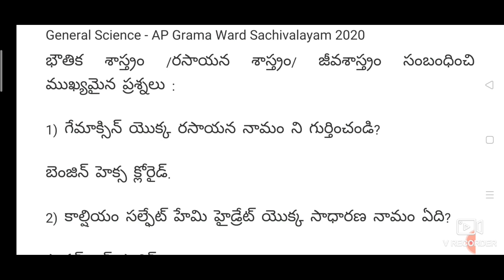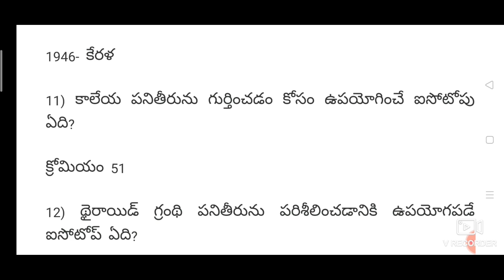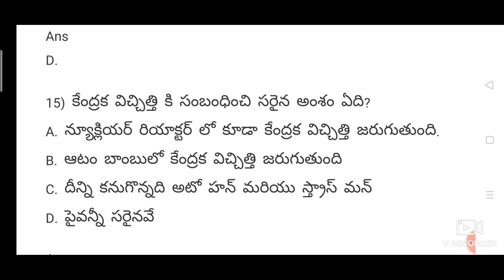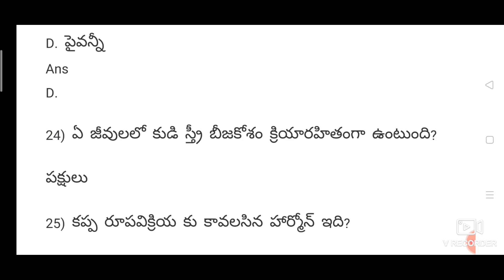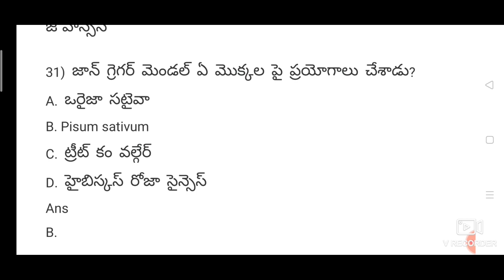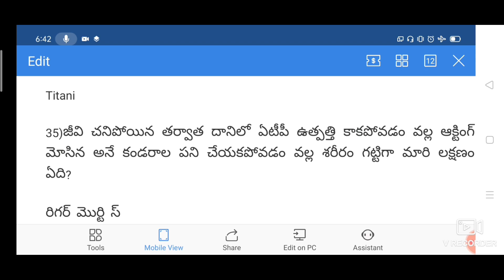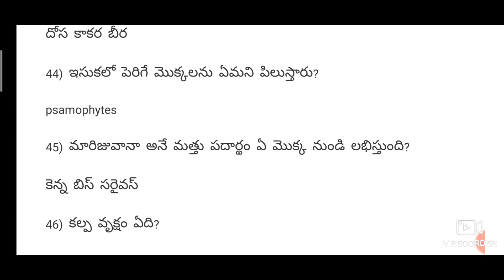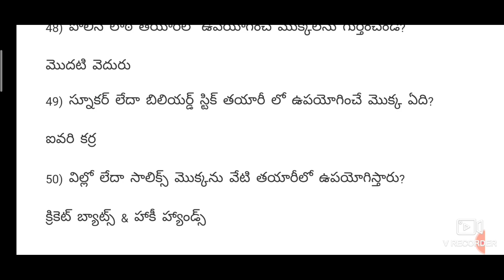జనరల్ సైన్స్ గతంలో అడిగిన 50 ప్రశ్నలు -ఏపీ గ్రామ వార్డు సచివాలయం 2020/APPSC/TSPSC/RRB/DSC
General Science for AP Grama Ward Sachivalayam 2020.